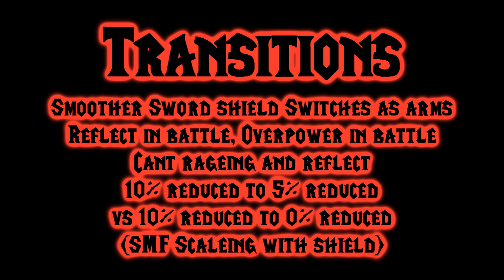Requiem: Warrior Pvp (Fury Vs. Arms) 4.0.1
My rundown of why i prefer arms over fury